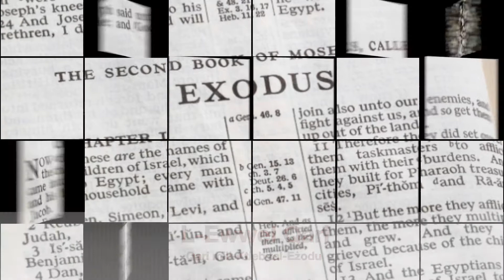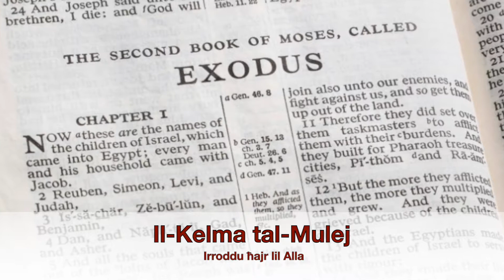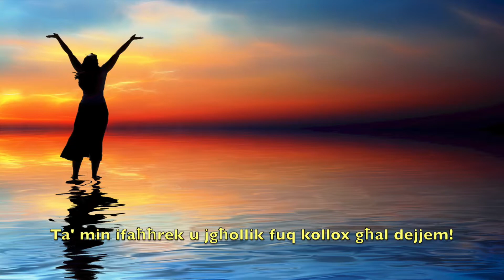It-Trinita Qaddisa - Sena A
Qari tal-Liturġija - It-Trinita' Qaddisa - Sena A